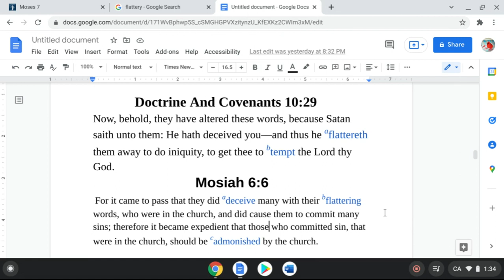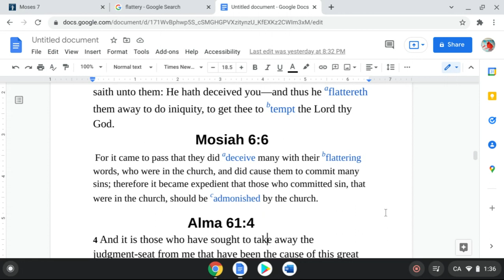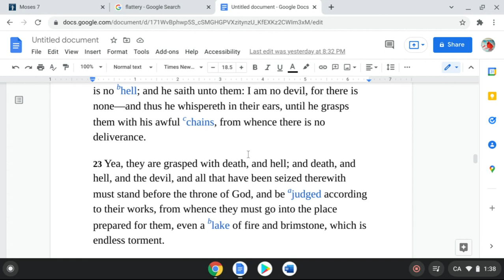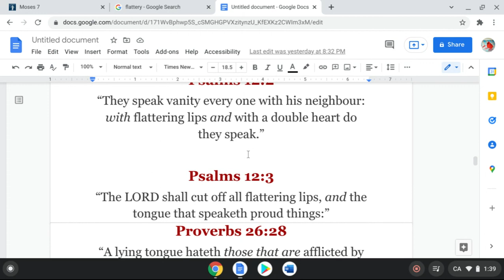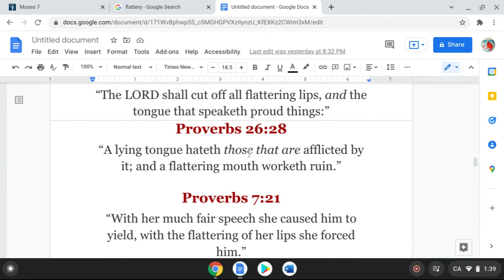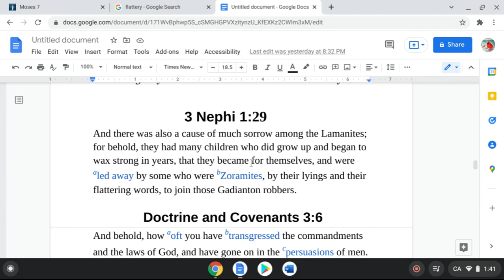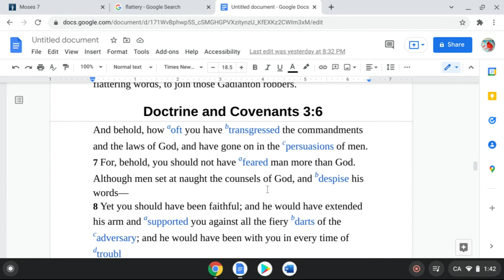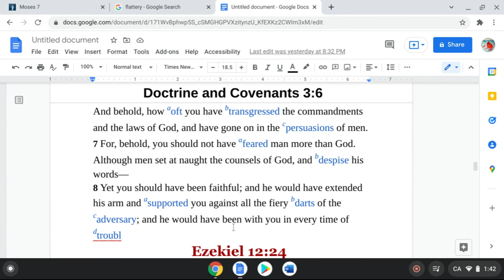Flattery And Deciet